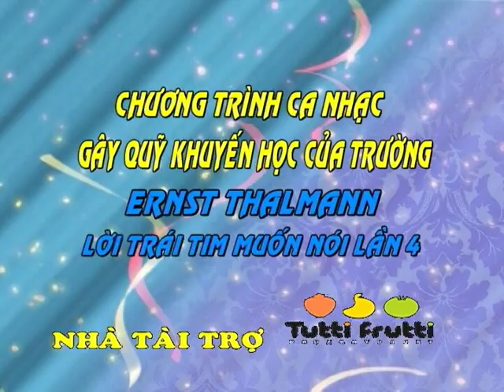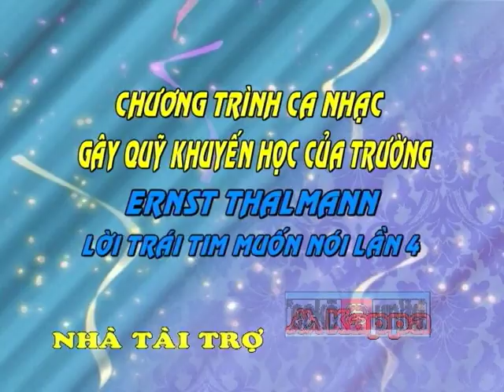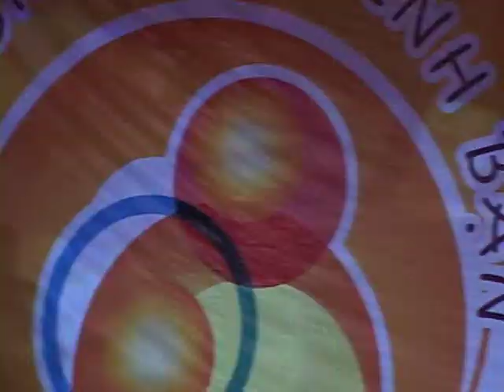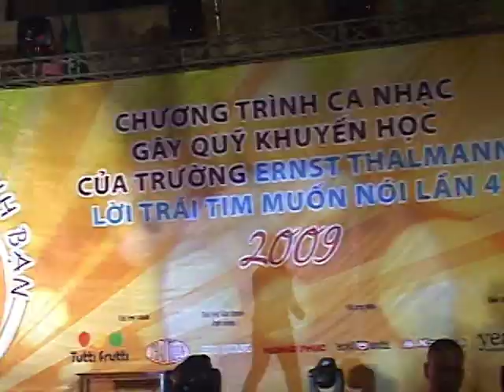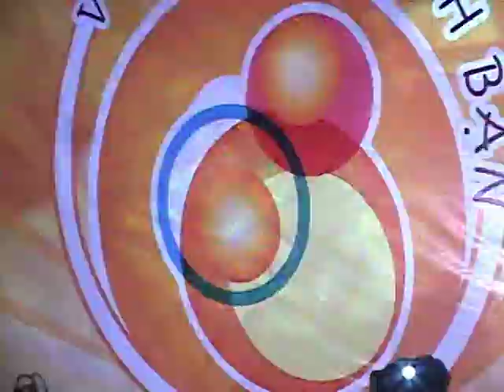lời trái tim muốn nói TLM2009 1